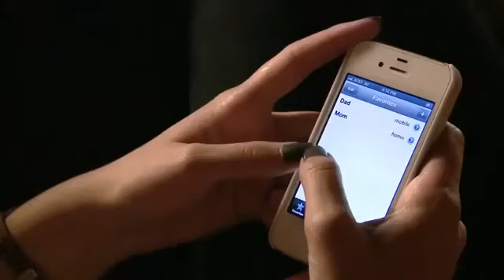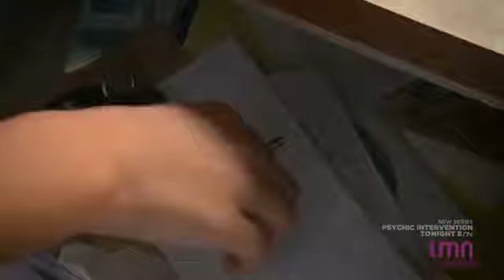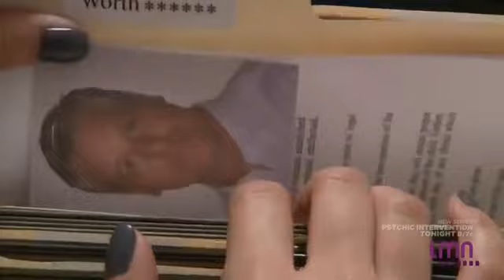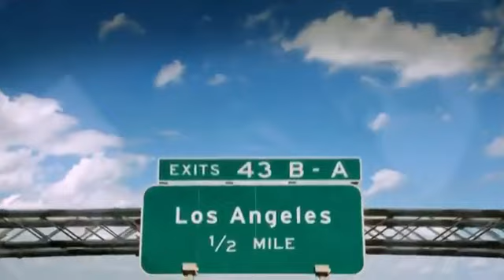New Thriller Movie 2022 Lifetime Original Movie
I Mr RegularGUY do not own rights to any of this uploads